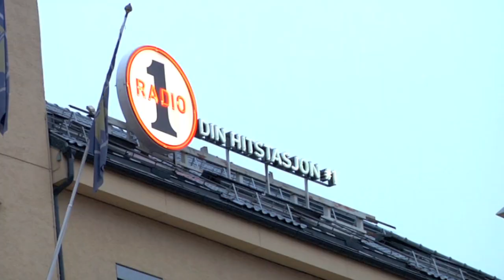Popcorn + CirCuz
Interview with the Norwegian band CirCuz at Cosmos in Oslo